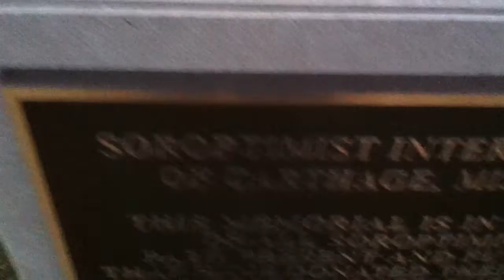History Romme by Pete and Vlad